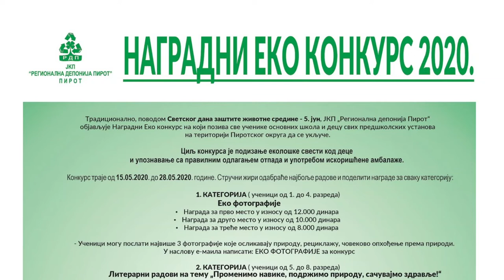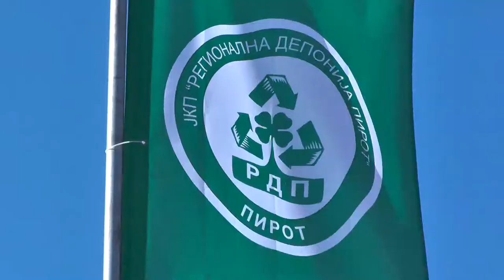KONKURS REGIONALNE DEPONIJE PIROT ZA PREDŠKOLCE I OSNOVCE IZ OKRUGA